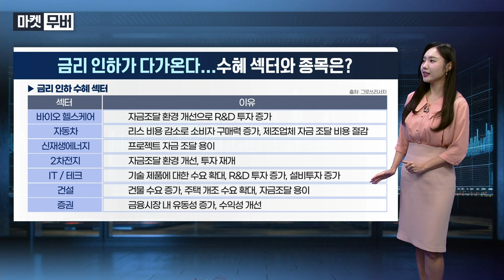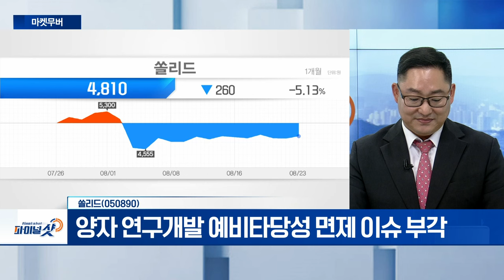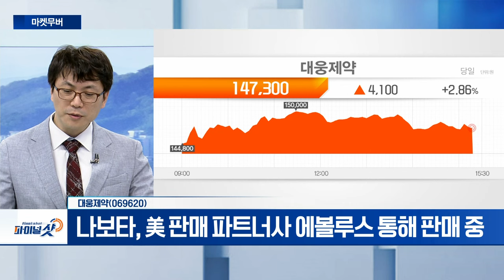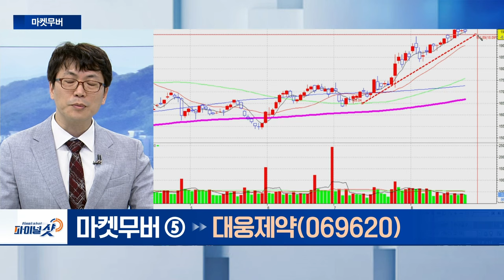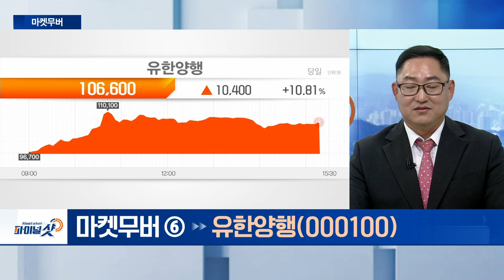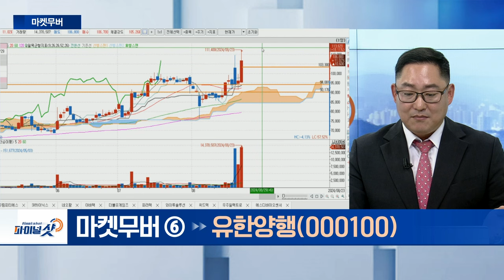쏠리드, 대웅제약, 유한양행 | Final Shot (20240823)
쏠리드(050890)
- 북미 지역, 매년 큰 폭 성장 기록 중
- SKT‧KT‧LGU+ 이동통신 3사 장비 납품
- 이달 중 과학기술정보통신부 디지털 스펙트럼 플랜 공개
- 양자 연구개발 예비타당성 면제 이슈 부각

- 나보타, 美 판매 파트너사 에볼루스 통해 판매 중
- 외국인‧기관, 2일 연속 양매수

- 비소세포폐암 1차 치료제 '렉라자' 건강보험 적용
- ‘렉라자’ 도입 후, 국내 판권 제외 글로벌 개발‧판매권 이전
- ‘렉라자’ 美 FDA 승인